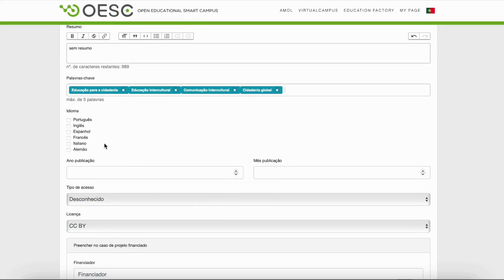1 minuto de OESC | Como criar um recurso na AMOL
Terceiro vídeo da série “1 minuto de OESC" do projeto programático "Open Educational Smart Campus" coordenado pela investigadora Margarida Morais Marques.

Esta série de vídeos pretende apresentar o modo como a plataforma OESC pode ser explorada e utilizada por autores e anotadores.

Neste vídeo, veja como criar um recurso na AMOL - Anotated Multimedia Online Library.

Equipa:
Margarida M. Marques e Bruna Batista
Bruna Batista - Edição de vídeo